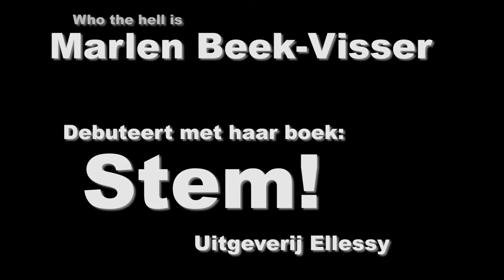Who the Hell is Marlen Beek-Visser uit Leiderdorp?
"Who the Hell is Marlen Beek-Visser uit Leiderdorp?". Marlen debuteert met haar thriller "Stem!" bij uitgeverij Ellessy.

Letterlijk van het ene kraampje naar het andere kraampje stropen, in jezelf geloven en je stem laten horen.